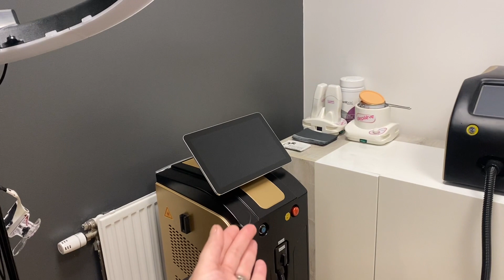Bästa Salongen i Malmö